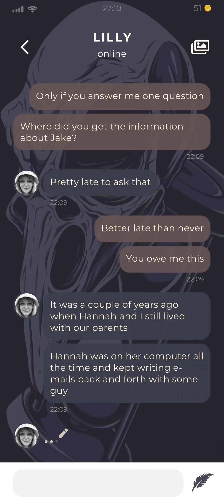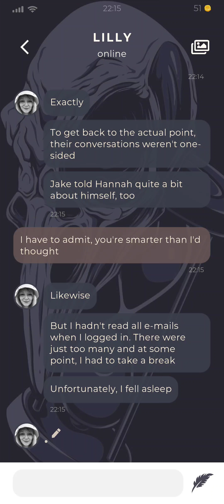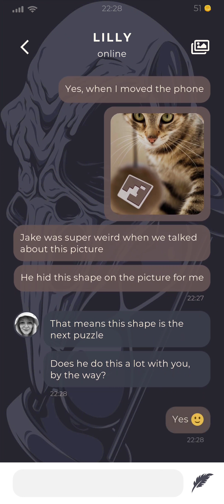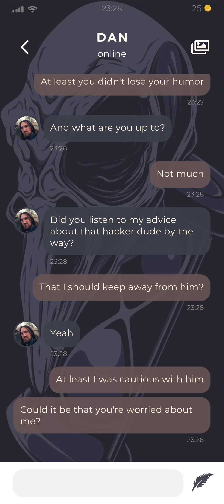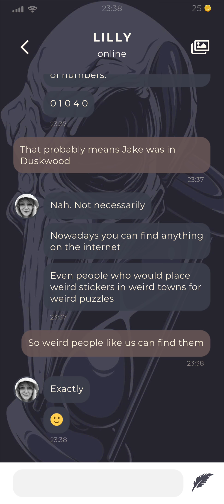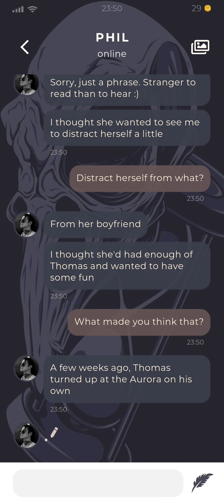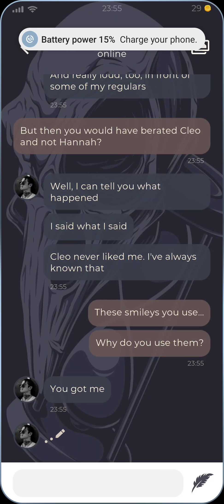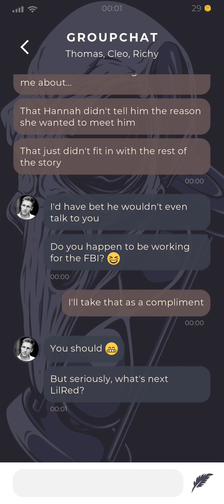duskwood Ep 6.5